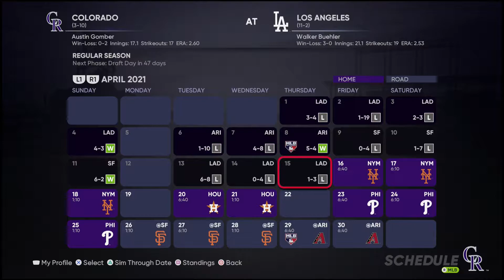MLB The Show 21 Franchise Colorado Rockies Ep 3 Rocky Road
We take on The Los Angles Dodgers and New York Mets in 3 game series

If you want the stadium or any real AAA stadiums search up FullMinorsAAA on the ID in the Stadium Vault